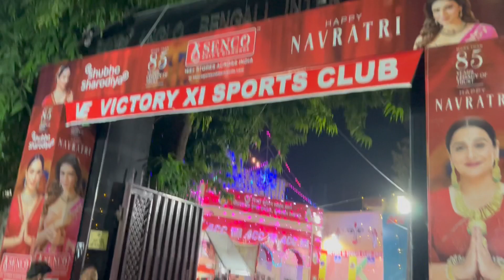लखनऊ के 5 सबसे सुन्दर दुर्गा पंडाल II Durgapuja 2024 II Lucknow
great Indianvlogger
👉Related Keyword -
Jankipuram durga puja
Jankipuram Durga Puja 2024
Jankipuram Durga Puja 2023
Lucknow Jankipuram Durga Puja
Cantoment puja
Lucknow Durga Puja
Bengali Durga Puja
Sahara state Durga puja
Top ten Durga Puja
Durga Puja program
Lucknow me Durga Puja kahan hai
Durga Puja today news
Utterpradesh durga puja
Up Durga Puja
Durga Puja Mahotsav

Hello Dosto Mera Naam Ashish Kumar or mera youtube channel ka naam hai AK Rover. Dosto main apne channel me apko travel se related sari infomation provide kronga app kaise kam se kam paiso me apna trip pura kre or apko trip se related sari information b provide kronga.